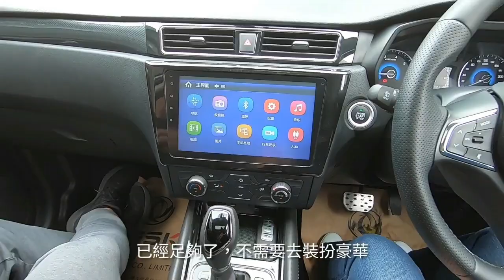《今期最雄》：中國製造你接受到？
第二集《今期最雄》主持陳偉雄，跟《駕駛艙》主編Daniel及星島新聞集團副刊總監Meimei，一齊睇下兩款SUV新車：富豪XC60 B5 R-Design和東風小康DFSK Glory 580七座玩樂車，兩部都是Made in China，究竟造工質素怎樣？買得過嗎？你是否接受到「中國製造」汽車？